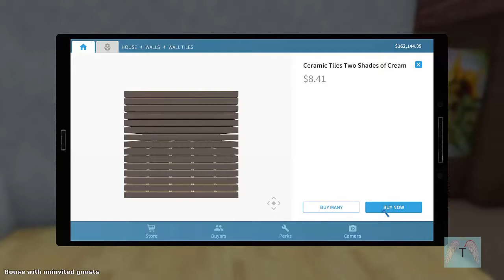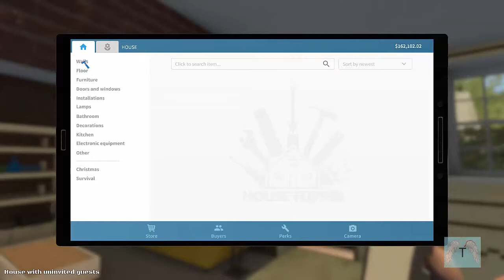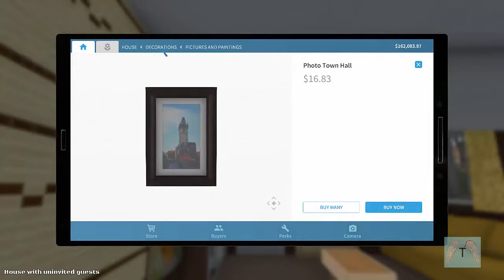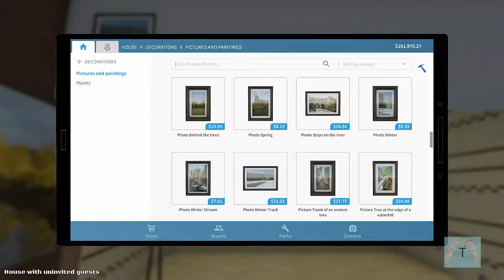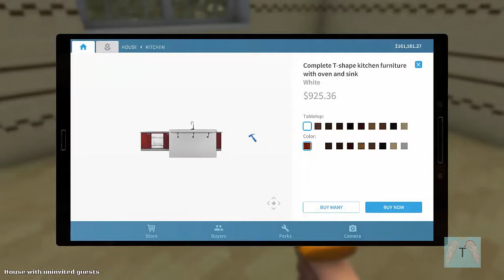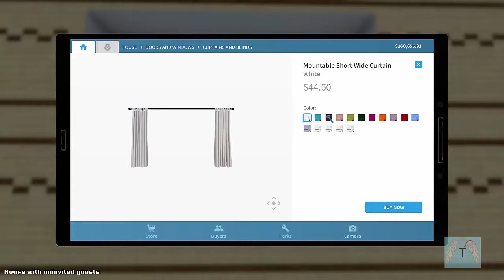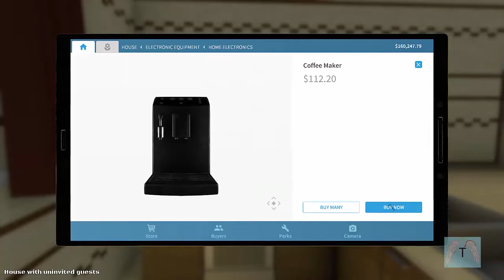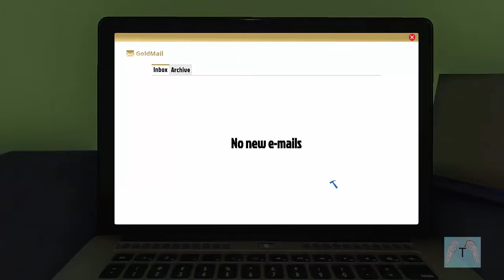Let's Play House Flipper #029 - And Done!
PG-13 for possible cursing

Check out some of my other Let's Plays!

I have not been paid to play this game, nor do I make any money off of this video.

made only for amusement.  Copyrighted and/or trademarked material are owned by their respective companies.